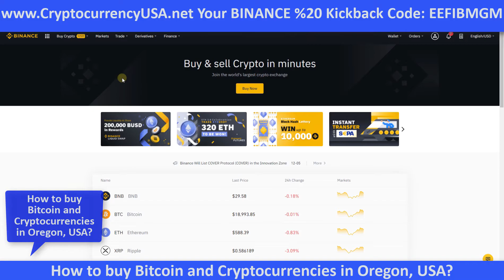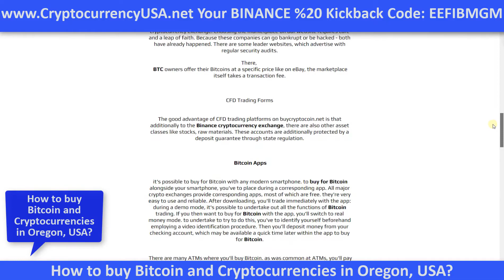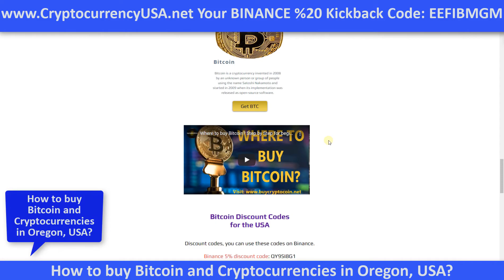How to buy Bitcoin and Cryptocurrencies in Oregon, USA & Canada?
How to buy Bitcoin and Cryptocurrencies in Oregon, USA & Canada?  ( Step by step Guide For Beginners )

%20 Kickback code: EEFIBMGM

Where to buy Bitcoin in Oregon, USA & Canada?

 The Binance cryptocurrency exchange is increasingly becoming a big alternative currency, especially for online purchases. But where do I actually get Bitcoin?

 Beginners first need a wallet - a virtual wallet. Behind this is often software that's available for all operating systems and platforms. With the wallet, you'll send and receive bitcoins. The currency is usually purchased on one of the Bitcoin marketplaces online. Investors must
 register and enter their account details; some providers also allow Bitcoin to be purchased by MasterCard.

 Buy Bitcoin On A Regulated Traditional Trading Venue in the meantime, the first traditional exchanges have also recognized the innovation potential of Binance cryptocurrency exchange. Choosing the marketplace on our website requires care and a leap of faith. Because these companies can go bankrupt or be hacked - both have already happened. There are some leader websites, which advertise with regular security audits.

There,
 BTC owners offer their Bitcoins at a specific price like on eBay, the marketplace itself takes a transaction fee.

 CFD Trading Forms

The good advantage of CFD trading platforms on buycryptocoin.net is that additionally to the Binance cryptocurrency exchange, there are also other asset classes like stocks, raw materials. These accounts are additionally protected by a deposit guarantee through state regulation.

 Bitcoin Apps

 it's possible to buy Bitcoin with any modern smartphone. to buy for Bitcoin alongside your smartphone, you've to place during a corresponding app. All major crypto exchanges provide corresponding apps, most of which are free. they're very easy to use and reliable. After downloading, you'll trade immediately with the app: during a demo mode, it's possible to undertake out all the functions of Bitcoin trading. If you then want to buy Bitcoin with the app, you'll switch to real money mode. to undertake to try to do this, you've to identify yourself beforehand employing a video identification procedure. Then you'll deposit money from your checking account, which may be available a quick time later within the app to buy for Bitcoin.

Bitcoin wallet address. you've to enter this address during the acquisition process because this is often where the purchased Bitcoin goes to be sent. However, there are fees when buying Bitcoin at ATMs. These fees are often up to 5 you take care of the acquisition amount, which is actually much more than the acquisition within the app, as an example.

Portland
Salem
Eugene
Gresham
Hillsboro
Beaverton
Bend
Medford
Springfield
Corvallis
Aloha
Albany
Tigard
Lake Oswego
Keizer
Grants Pass
USA & Canada